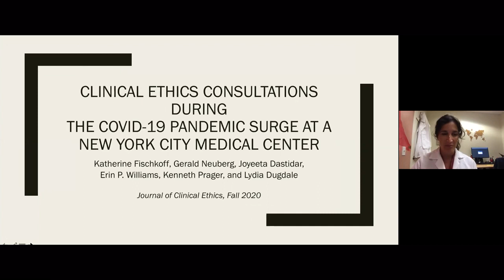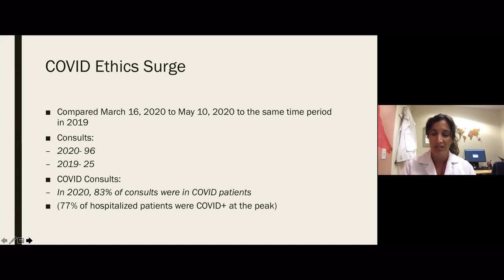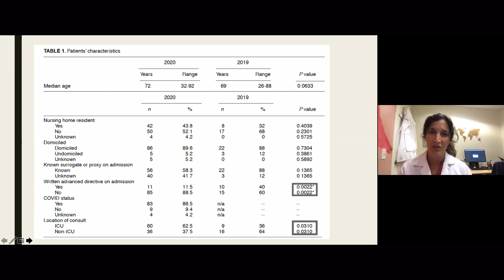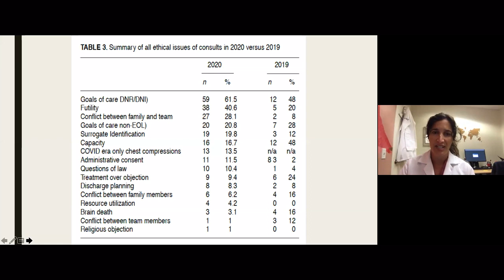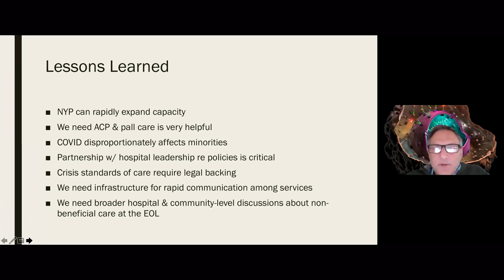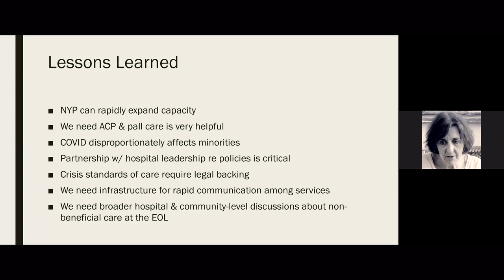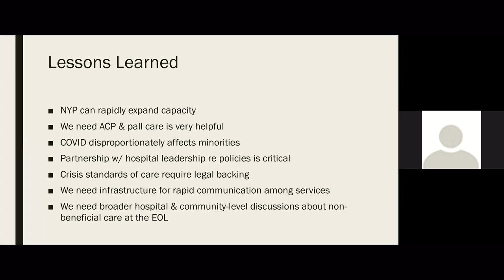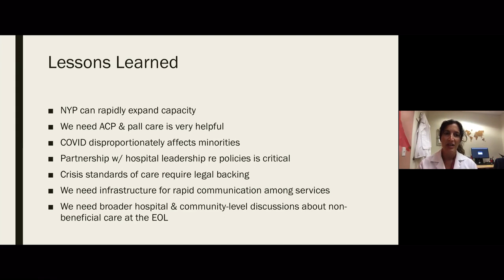Katherine Fischkoff & Lydia Dugdale, Virtual COVID-19 Symposium: September 9, 2020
Katherine Fischkoff, MD, MPA, Assistant Professor of Surgery and Critical Care, Department of Medicine & Lydia Dugdale, MD, MAR, Dorothy L. and Daniel H. Silberberg Associate Professor of Medicine, Director, Columbia Center for Clinical Medical Ethics, Associate Director of Clinical Ethics, NYP, Columbia University Medical Center, "Clinical Ethics Consultations During the COVID-19 Pandemic at a New York City Medical Center"

Dr. Fischkoff and Dr. Dugdale in their talk shared some insights from the ethics department of NYP. The number of ethics consults raised from 25 in 2020 to already 96 in 2020. 83% of these were COVID related with about 77% of hospitalised patients being COVID related. While in 2019 about half of the consultations were EOL related, 2020 about 85% were. They conclude with some lessons to be learned, like the general capability of NYP to respond to such extreme situations while some processes still could be improved and would benefit from legal backing.